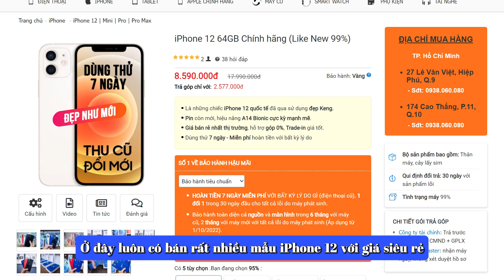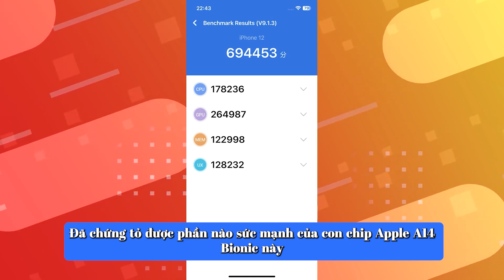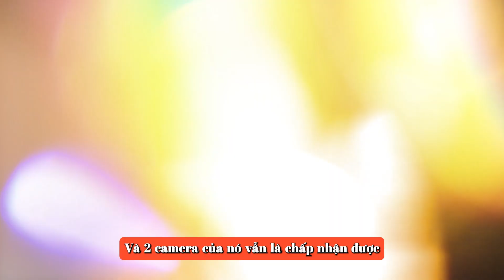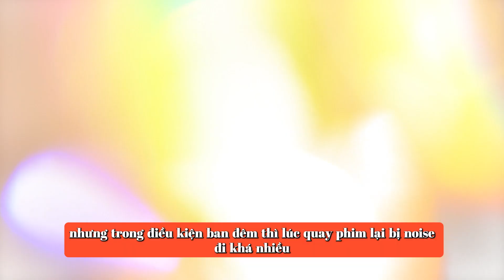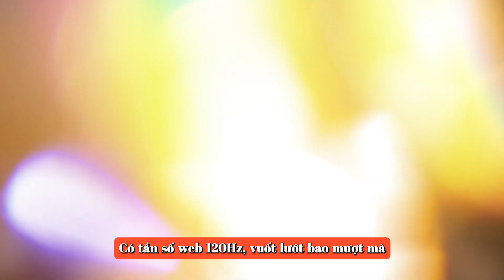5 LÝ DO BIẾN "IPHONE 12" - TRỞ THÀNH CHIẾC MÁY ĐÁNG MUA TRONG 2023 !!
Giá bán của iPhone 12 lại tiếp tục giảm, liệu đây có phải là dấu hiệu của sự tụt lùi hay không ? Người dùng có nên mua iPhone 12 trong năm 2023 không ? Các bạn Hãy đón xem top 5 lí do nên chọn iPhone 12 trong năm nay nhé.

► Chi nhánh Viettablet:
- CN1: 27 Lê Văn Việt, P.Hiệp Phú, Q.9, TPHCM
- CN2: 174 Cao Thắng, P.11, Q.10, TPHCM